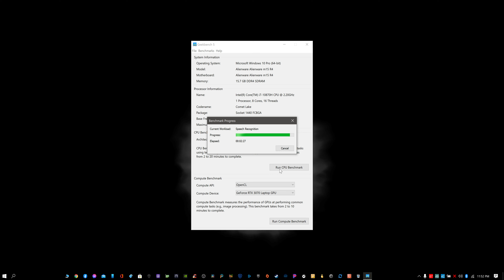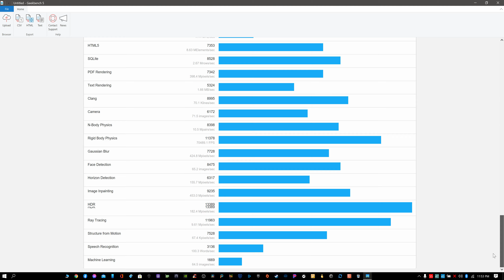Geekbench 5 | 3840x2160 | 60 Hz | Alienware M15-R4 | RTX 3070M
Geekbench 5

Benchmark:
-Geekbench 5: CPU (Multi Core & Single Core)
-Date: 3.27.21
-Input: Keyboard & Mouse
-Result: Single-Core (1171), Multi-Core (6707)

System:
-Manufacturer: Dell, Inc.
-OS: Windows 10 Pro
-Monitor: 15.6" Samsung 4K OLED 3860x2160P @ 60 Hz
-Case: Dell Alienware m15 R4 Laptop, BIOS ver. 1.3.1
-CPU: I7 10870H @ 5.0 GHz OC All-Core (undervolted -100 mV), 8-core, 16 Thread
-GPU1: Intel UHD Graphics Comet Lake GT2 (Integrated)
-GPU2: NVIDIA GeForce RTX 3070 Mobile GPU @ 2.10 GHz (GPU), 512 GB/s GDDR6 (Discrete)
-RAM: Generic 16 GB DDR4 2933 MHz
-Cooling: Dual Intake/Exhaust, 132 Blade Fan Blade, Load-Balance Heatpipes, Dense Copper Finstacks
-SSD: Western Digital SN550 SSD NVME M.2 1.5 TB
-Razer Mamba Wireless RGB Mouse
-Generic Backlit RGB Mechanical Keyboard

Settings:
-API: Microsoft DirectX 12 Ultimate
-NVIDIA Driver Version: 465.89
-Hardware GPU Scheduling: On
-Hardware Resizable Bar: On
-Hardware Raytracing (RTX): On (enabled in-game)
-Hardware Tensor Core Deep Learning Super Sampling (DLSS Performance): On (enabled in-game)
-Resolution: 3860x2160P @ 60 Hz, V-Sync, HDR400
-Custom Color Profile: 32-bit, 10 bpc, sRGB, full dynamic range, NVDV @65%, NVS filter @ 0.75 sharpening
-NVIDIA Reflex Latency Boost
-MSI Afterburner: Core Voltage 100%, Power Limit 100%, Temp Limit 85